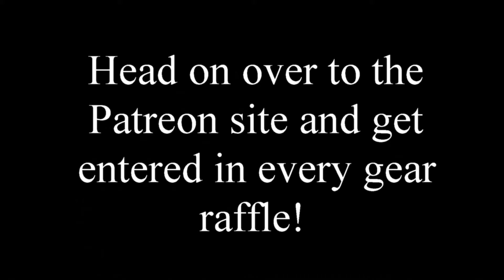NOCO X Grid 12,000 mAh Waterproof Charger ~ Gear raffle & Review with the Hiking Viking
Well hello there ladies and gentlemen and welcome to another gear raffle & review. Today I take a look at one beefy USB charger. This thing and really handle and beating but is it worth the weight?!